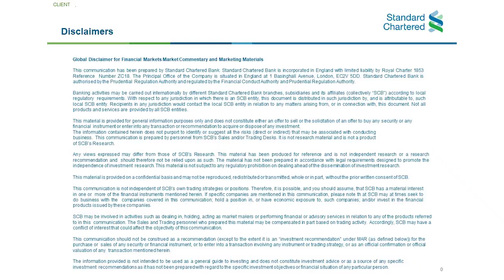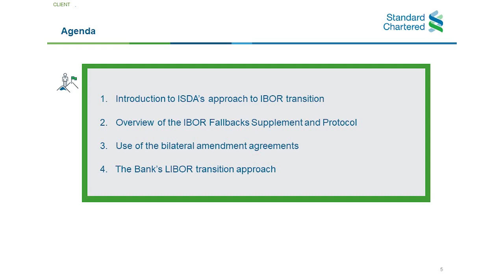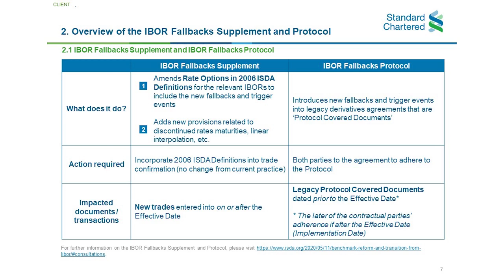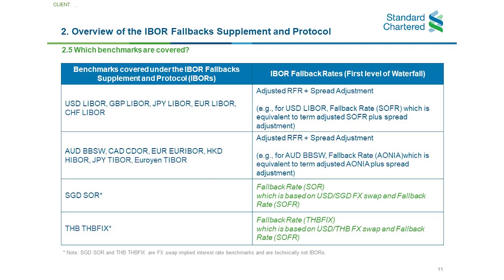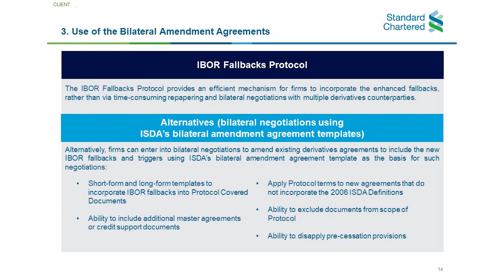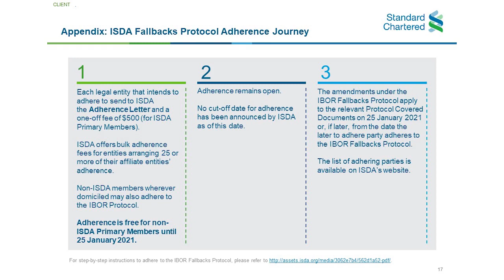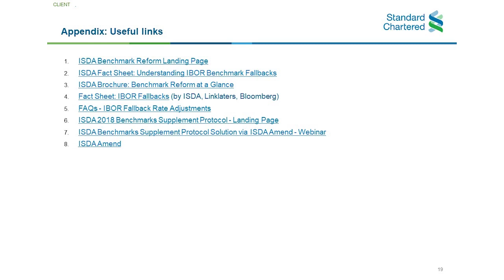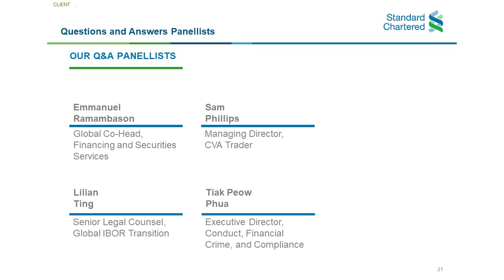Standard Chartered Bank: IBOR Transition Virtual Client Sessions – ISDA Protocol Adherence (Jan2021)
Hear from the bank on topics including implications of adhering to the Protocol versus not doing so, options on remediations if not adhering, and how we manage the transition.

The event and the related information shared with you are provided for general information only. Whilst Standard Chartered Bank (“SCB”) endeavours to ensure the information shared in the event is current, SCB cannot guarantee its accuracy in this rapidly evolving environment. In addition, SCB does not represent that the risks highlighted in the event and in the related material are complete. None of the information provided in the event and the related material should be taken as constituting financial, investment, accounting, legal, regulatory, tax or other advice or as a recommendation, an invitation or inducement to enter into, amend, or alter, any financial contracts or investment activities. For further information about the transition away from LIBOR and other relevant IBORs, please